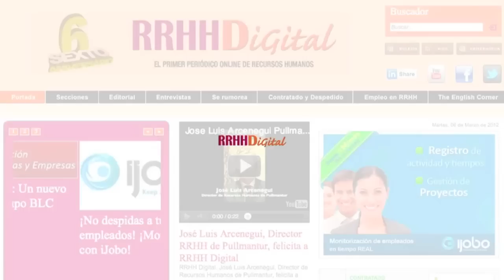Hablamos de Talento con Ant Martín jugador de baloncesto del Real Madrid